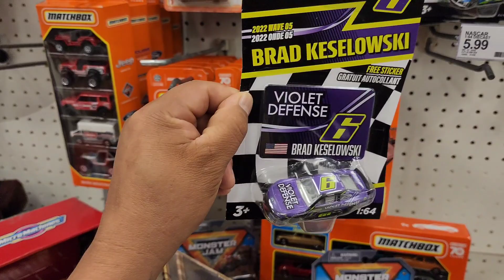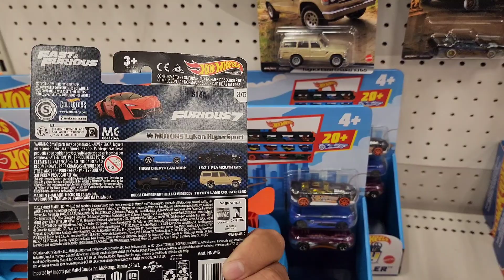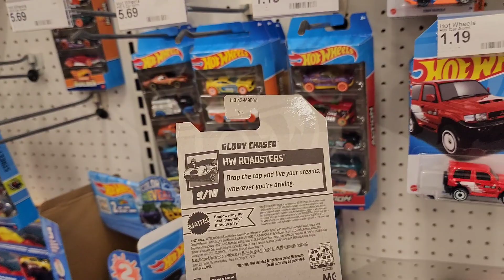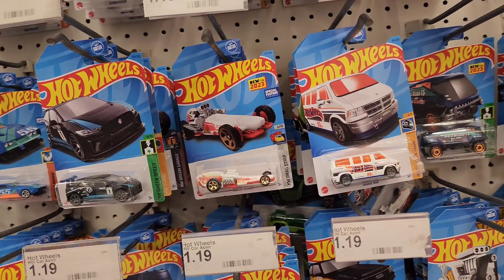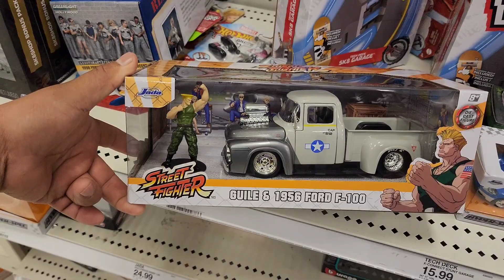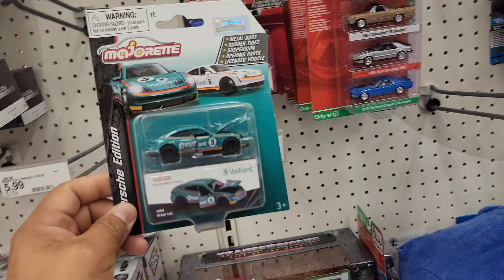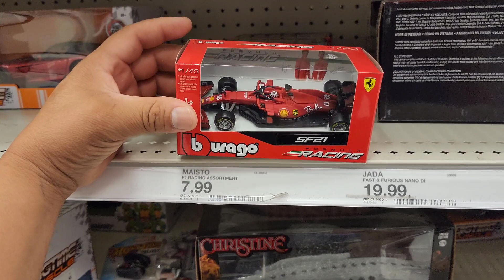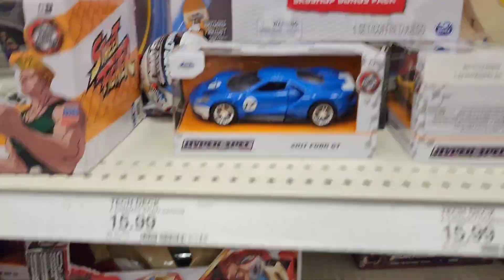en la CACERIA DE HOTWHEELS encontramos NUEVA SERIE RAPIDO Y FURIOSO